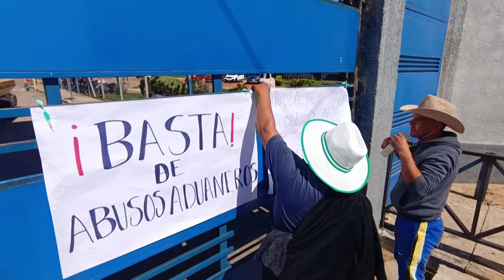Presidente de Bolivia admite falta de dólares, pero niega crisis económica | AFP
El presidente de Bolivia, Luis Arce, reconoció este lunes "dificultades" para la obtención de dólares, pero negó que exista una crisis económica.